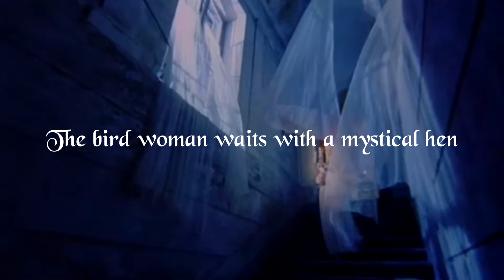Master of Confusion - Blood Ceremony (Lyrics)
I've been a fan of Blood Ceremony going on a year and a half now. They were the ones who inspired me to start watching more obscure, old euro-horror this year, having credited the likes of Mario Bava on their first album. The opening track of said debut is the doomy Master of Confusion, a song that's quickly become a favorite of mine in their discography for its pure evil-sounding riffs and maniacal organ.

Inspired by YouTuber Ibanus Lytra's lyric videos, I wanted to make one of my own for Master of Confusion. The film used for the background footage is 1972's Tragic Ceremony, an Italian-Spanish supernatural horror film. The gothic atmosphere of the first act seemed perfect for the world Blood Ceremony conjures up in their debut song. Please enjoy!